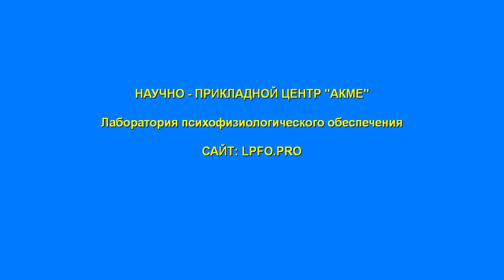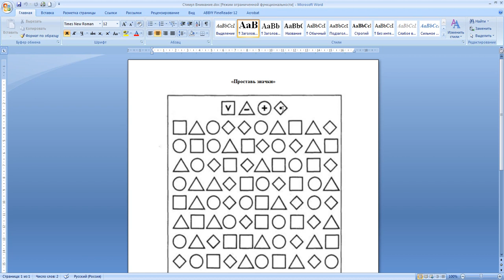Исследование активного внимания у детей дошкольного возраста